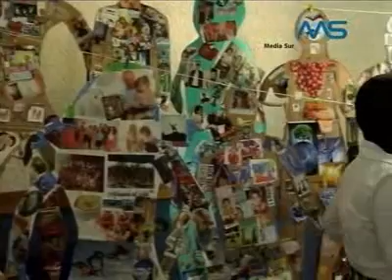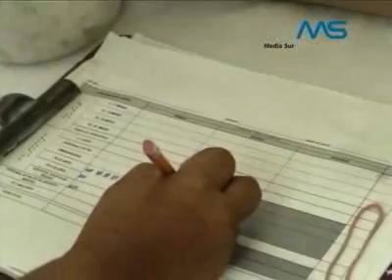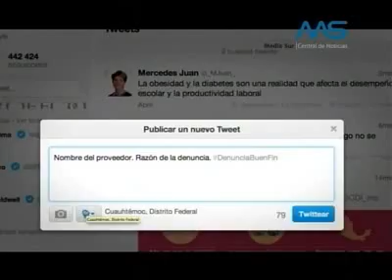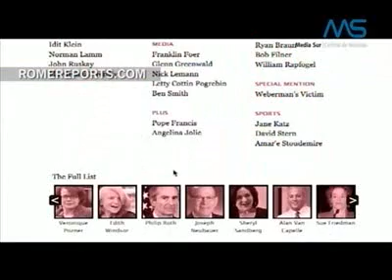Desde Cozumel, Vertice con Hector Polo - 15 Nov 2013